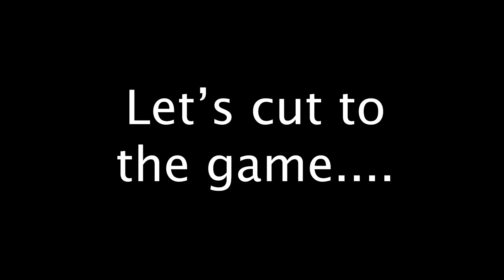Shwerpy Sucks at Brawlhalla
My Editors